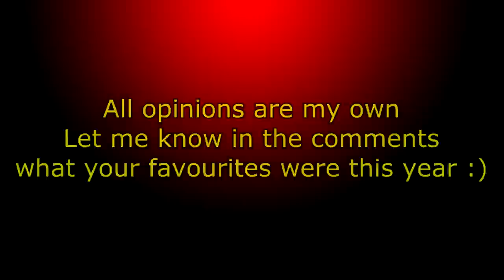Dragonheart's Top 5 Games of the Year (2014)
These are my Top 5 games of the Year for 2014